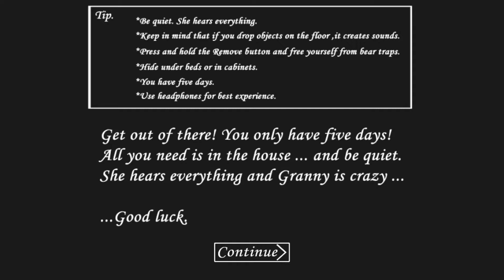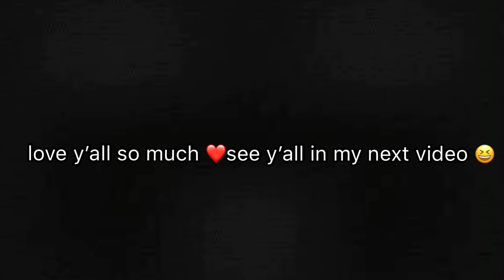Granny the horror game (IM SCARED)